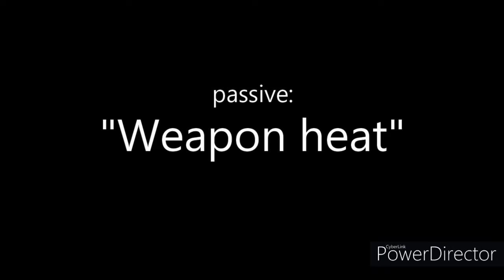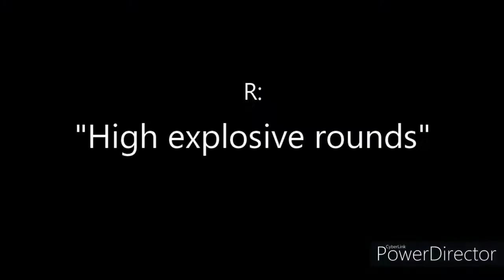Critical Strike-Way2Admiral(The admiral showcase)